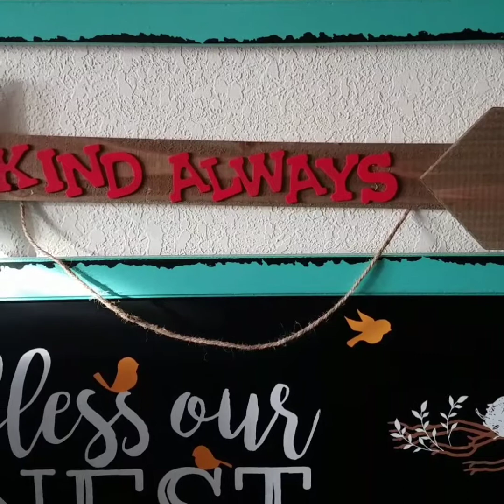Flecha en madera decorada